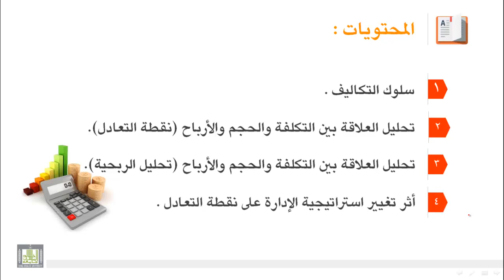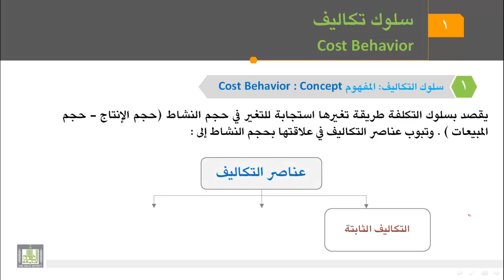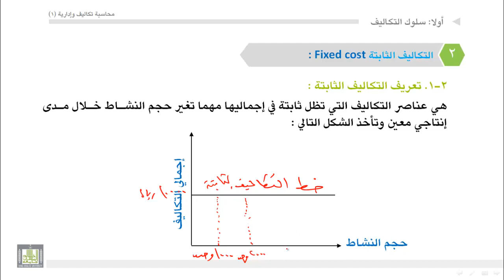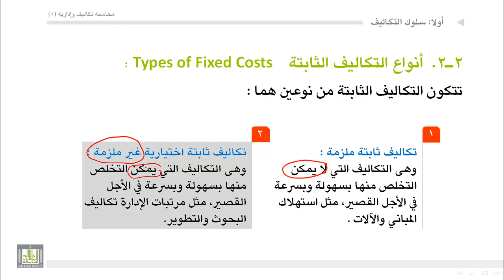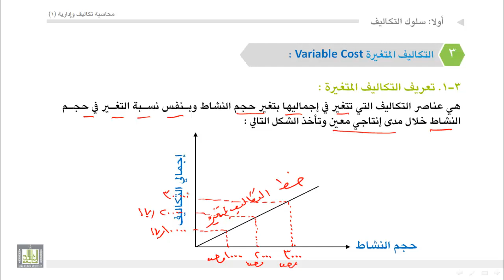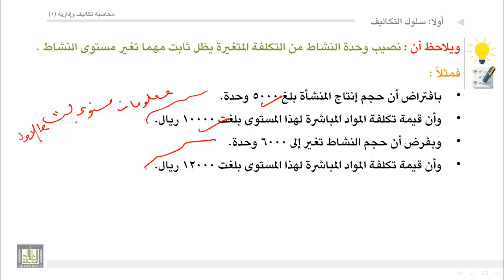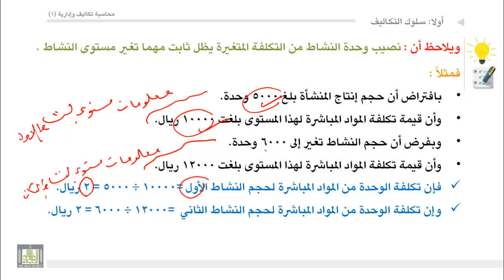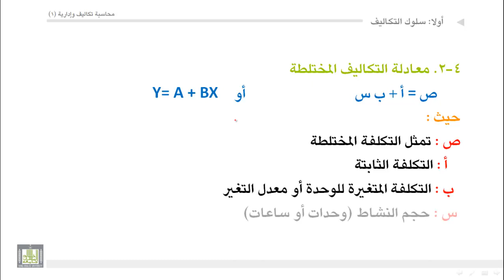محاسبة تكاليف (1) - الوحدة 2 : سلوك التكاليف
- التكاليف الثابتة
- أنواع التكاليف الثابتة
-  معادلة التكاليف الثابتة
- التكاليف المتغيرة
- معادلة التكاليف المتغيرة
- التكاليف المختلطة
-  معادلة التكاليف المختلطة